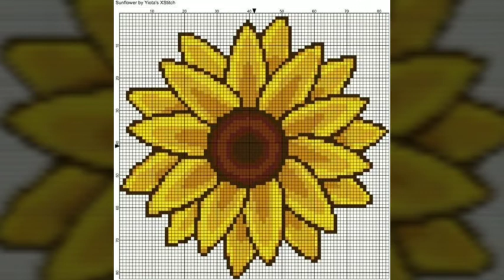Outclass Cross Stitches Hand Embroidery Patterns Colourful New Designs